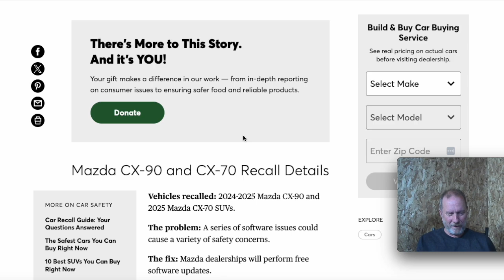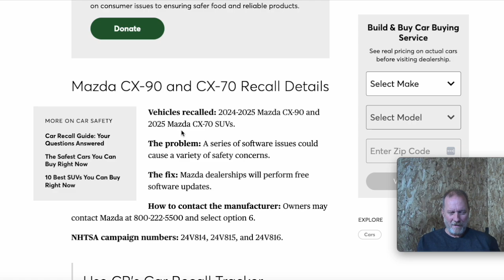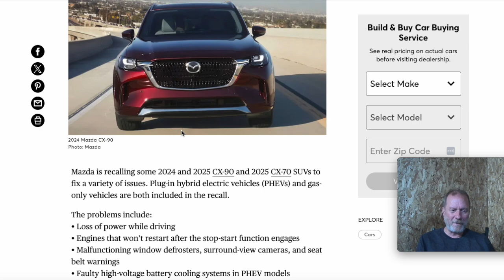No Over The Air Software Update for Mazda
The only thing you own that has to go in to get sofware update is the most expensive thing you can buy other than your house. Its you car. The prices have doubled and you still need to take it to a dealership for something as simple as a software update.

This is my take on automotive news and information. Always do your own research as everything posted on youtube or any social media tends to be more option than fact. Thank you for reading and thank you for any comments